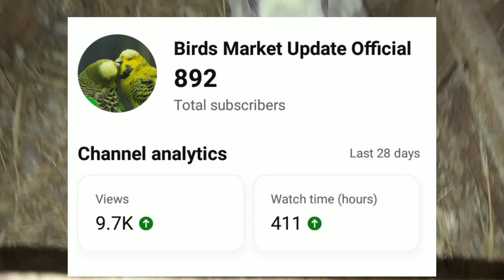How To Care Chicks And Eggs Of Birds In Breeding Season l How to Breed Love Birds,Cockatie,Budgies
Assalam.o.alilum,
                                  Welcome to our comprehensive guide on caring for birds during the breeding season! Whether you're a seasoned bird owner or a newcomer to aviculture, this video is packed with essential tips to ensure the well-being of your feathered friends during this crucial time.

In this video, we cover topics such as creating the ideal breeding environment, providing nutritious diets, monitoring nesting behavior, and addressing common challenges that may arise. Our goal is to empower you with the knowledge and tools needed to support your birds through a successful breeding experience.

Timestamps:
0:00 - Introduction
1:12 - Setting up the Perfect Breeding Environment
3:28 - Nutrition Essentials for Breeding Birds
5:45 - Understanding Nesting Behavior
8:10 - Common Challenges and Solutions
10:30 - Ensuring the Health of Chicks and Parents
12:15 - Conclusion and Recap

Your birds deserve the best, and we're here to help you provide it. Let's embark on this breeding journey together! birds health & mind care & treatment
love birds
ringneck
parrots
lovebirds
bird
love birds care in winter
love birds winter care
winter care for birds
birds aviary
birds care tips in winter
how to care love birds at home
how to care birds at home
how to take and take care of your pet bird
how to take care of pet birds at home